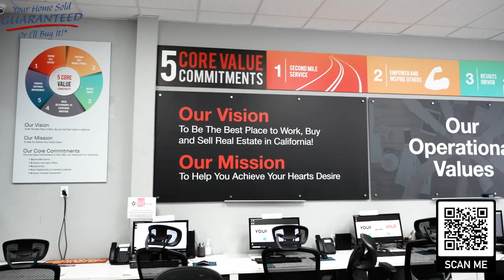Renee Chen's Home Buying Success Story: Unveiling YHSGR's Exclusive Techniques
Discover the true success stories of our VIP clients as they share their firsthand experiences with our award-winning real estate sales team. At Your Home Sold Guaranteed Realty, we understand the importance of hearing directly from those who have benefited from our services, ensuring that you can trust in our expertise.

In this video, our VIP clients provide authentic testimonials that showcase the exceptional service and results they achieved with our dedicated and knowledgeable real estate professionals. From buying their dream homes to selling properties at top prices, our team consistently delivers outstanding outcomes.

By listening to our VIP clients, you gain valuable insights into the level of expertise and commitment our team brings to every real estate transaction. These testimonials highlight the personalized attention, successful outcomes, and overall satisfaction that our clients have experienced.

, to learn more about our services and how we can assist you in achieving your real estate goals.